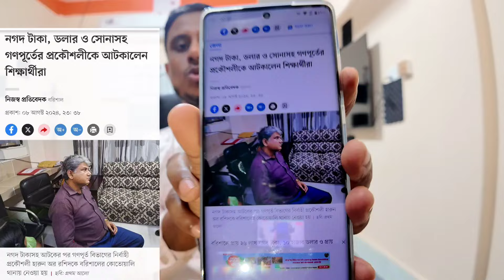পথে পথে উড়ছে অবৈধ টাকা। চোখ কান খোলা রাখুন আপনার চারপাশে। Black Money beyond you. Ezi Tax